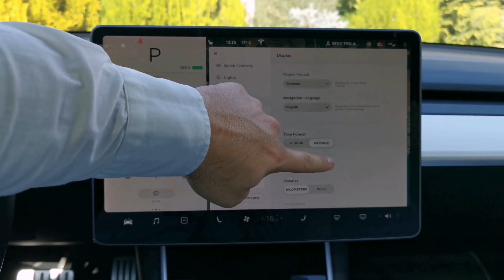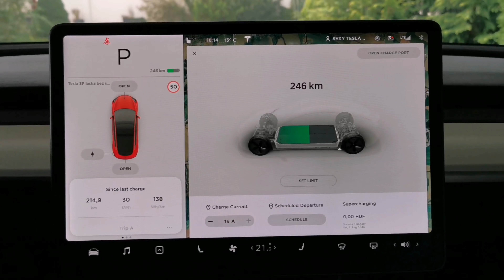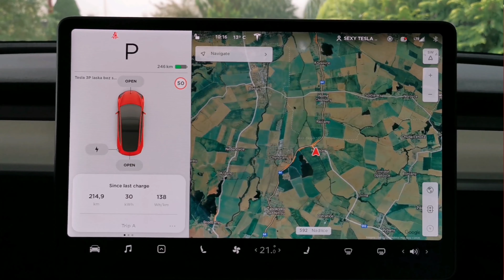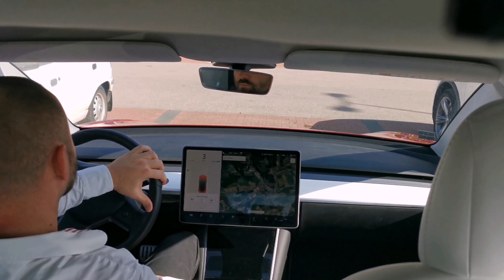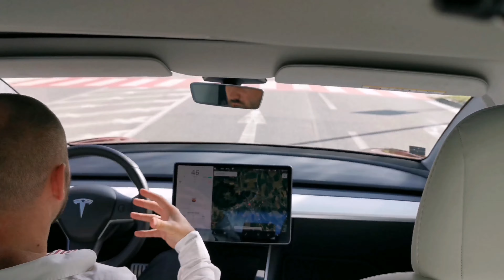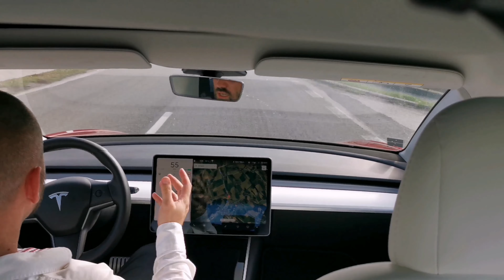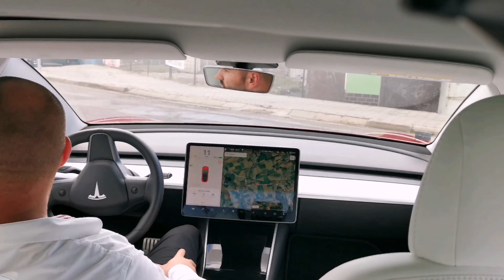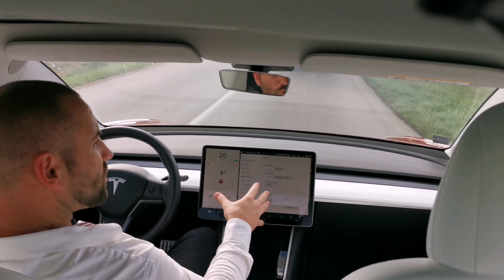Vydrží 70.000 km Tesla Model 3 Performance - Electric Cars TV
Interaktívny obsah
00:01 Najazdené km po 1 roku a zostávajúci dojazd
01:00 Záznam reálneho prekročenia 70.000 km
01:14 Narodeniny auta a polievanie šampanským
01:51 Celková spotreba auta po 70.000 km
08:56 Stav brzdových kotúčov a platničiek
09:57 Nádherný pohľad do garáže po otvorení brány
10:44 Odvoz v aute z pohľadu zo zadného sedadla a množstvo informácii
26:18 Zrýchlenie z 0 na 100+ km
27:31 Záver videa
28:00 Jeleň za bieleho dňa na ceste

Elektromobil
Krásny výsledok po 1 roku používania auta. Tesla Model 3 Performance pracuje bez akej kolvek poruchy čo ma veľmi teší. Žiadne náklady za celú dobu prevádzky. Štandardné náklady prezuvanie letných pneumatík za zimné. Asi 5 litrov vody do ostrekovača. Nabijané doma asi 5% až 10% s celkového nabíjania. Náklady na elektrickú energiu z domácej zásuvky asi 85 až 170€.
English
Beautiful result after 1 year of using the car.  Tesla Model 3 Performance works without any failure, which makes me very happy.  No costs for the entire period of operation.  Standard cost of changing summer tires for winter.  About 5 liters of washer water.  Charged at home about 5% to 10% with total charging.  The cost of electricity from a home outlet is about 85 to 170 €.

Ak sa vám moje videá páčia a pomohli vám pri výbere jedného z modelov Tesla môžete použiť môj referal kód
na získanie 1500km zdarma cez Tesla Supercharger. Je potrebné uplatniť ho pri objednávke auta.

Páčia sa vám moje videá, myšlienka a vidíte zmysel v prechode na čistý elektromobil môžete moju ďalšiu tvorbu finančne podporiť.